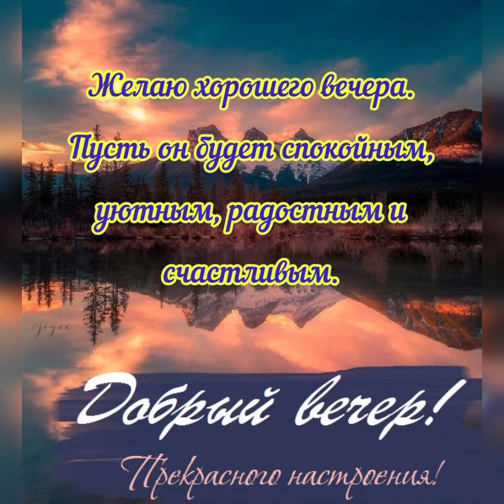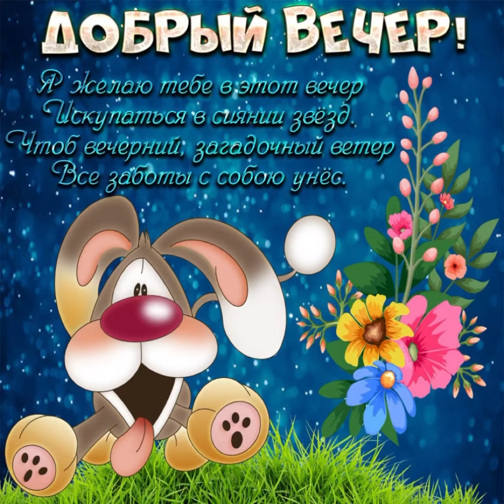Пусть теплая атмосфера вечера принесет тебе покой и гармонию 🍀🍀🍀